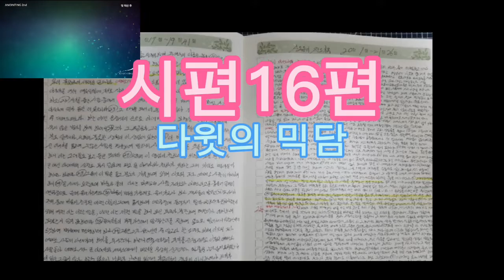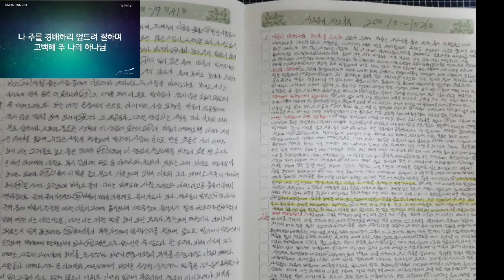시편16편(아름다운 찬양곡)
주께서 생명의 길을 내게 보이시리니 주의 앞에는 충만한
기쁨이 있고 주의 오른쪽에는
영원한 즐거움이 있나이다
주님 믿지않는 사악한 자들이
층간소음 으로
칼을 들고 저를 죽이려 하였습니다 지금 너무 힘들고
힘들어 하나님의 향한 나의 영혼이 짖발피고 사악한 그들이
나의 영혼까지 죽이려 합니다
주님 제가 의지할분은 의지 할곳은 주님 밖에 없습니다
나를 전적으로 도우소서
저를 사악한 그 인간 들에게서
주님 이름으로 승리할수
있도록 저와 저의 가족을 지켜주소서
도우소서 도와주옵소서
나의하나님 나의 주님
나의 성령 하나님 믿는 우리가족을 도와 주시고
다런 신을 믿는 그들을 물리 쳐주소서 간절히 간절히 🙏
이 마음 다하여 예수님의
이름으로 기도드립니다
주님 저를 더이상 주님 앞에서
죽이지 말아 주소서